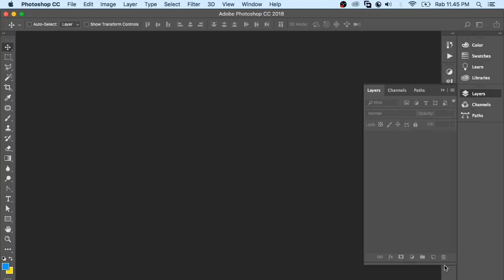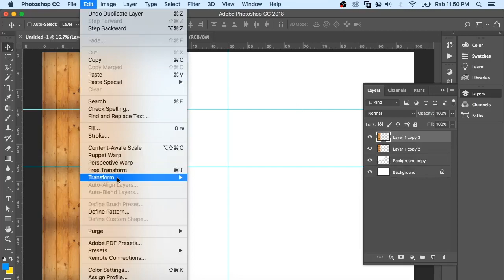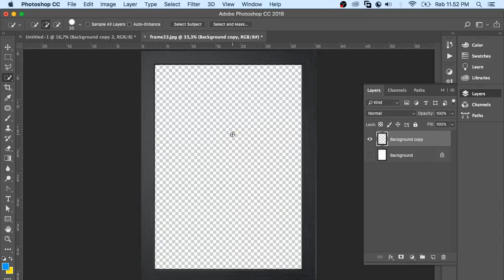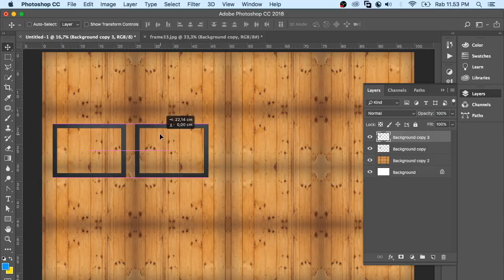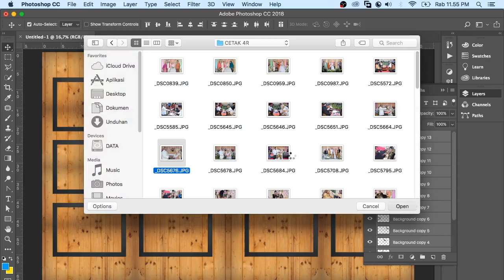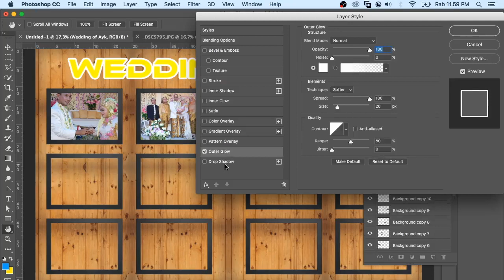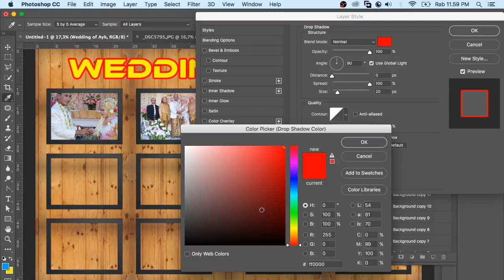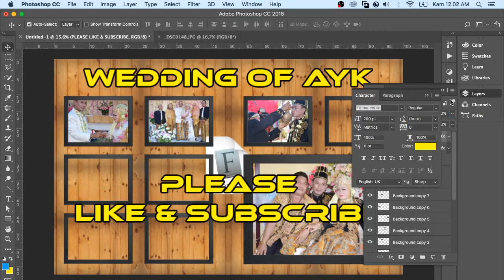DESAIN BALIHO DINDING KAYU DENGAN FRAME FOTO | TUTORIAL ADOBE PHOTOSHOP CC 2018 | MAS DHAR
Cara Desain Baliho Dinding Kayu dengan Frame Foto, Tutorial Adobe Photoshop CC 2018, desain banner keren, desain banner photoshop, banner warnet, video dengan gambar HD.